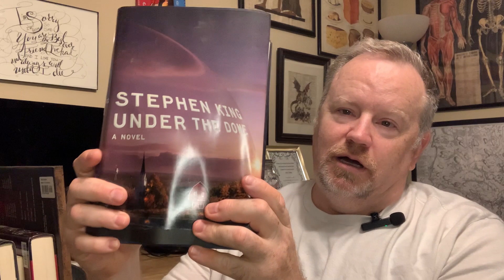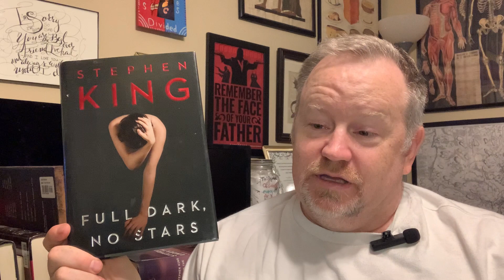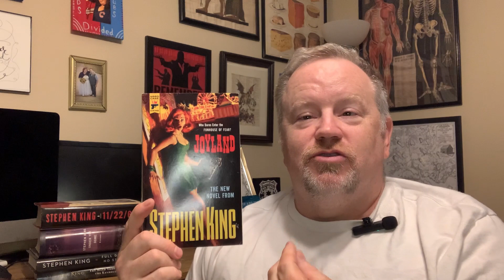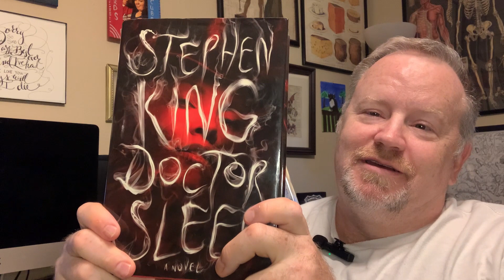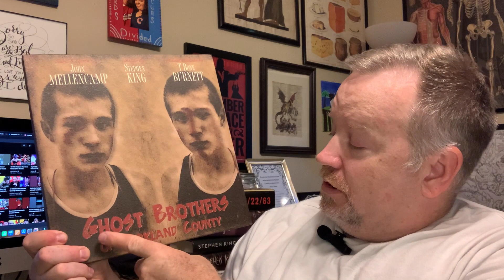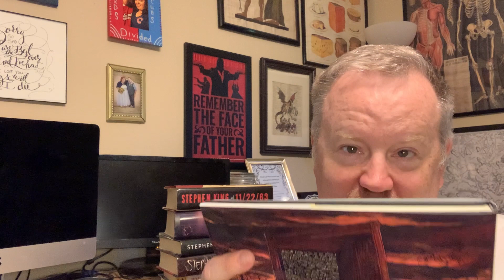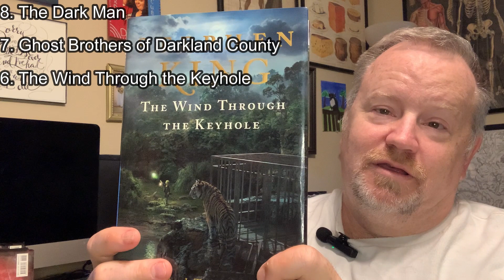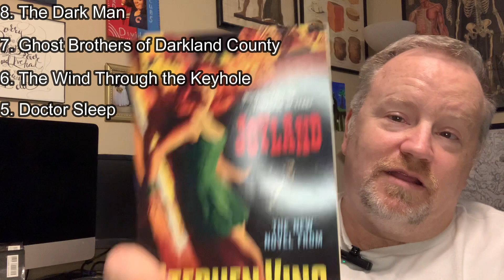Five Year Battle: Stephen King, 2009-2013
Ranking the books published by Stephen King in the years 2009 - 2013